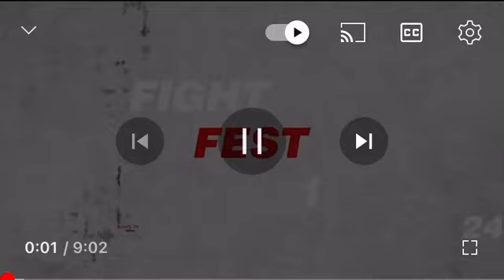Daveyan Manuk & Hasoyan Ruslan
Fight fest 5